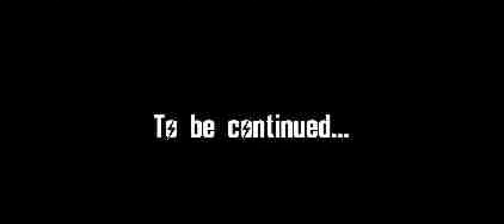The Machine and Her Revival Gameplay - PART1 - Fallout 4 Ultra Modded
This DLC-sized quest mod "The Machine and Her" by NikaCola has an amazing story. But it has many bugs that need to be fixed, After revived by handshawk, it can finally be played more stably👌 It is strongly recommended that if you are interested, you must play it yourself!~🔥

Spec:
- GPU:RTX3080, CPU: I7-10700 , RAM:32.0GB